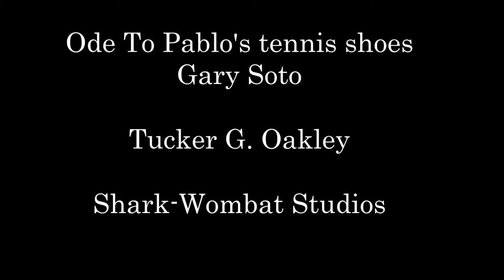Ode Pablo's Tennis shoes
Honors English 2 poem project of "Ode To Pablo's Tennis Shoes" by Gary Soto.